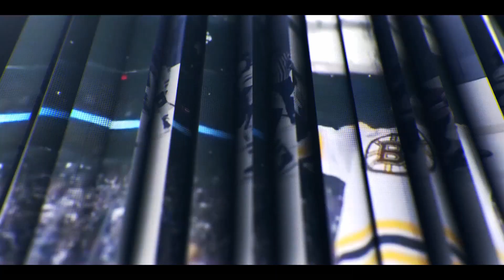NFL Divisional Predictions: Buffalo Bills vs. Kansas City Chiefs Playoff Preview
In today’s video, we give our predictions for the Buffalo Bills vs. Kansas City Chiefs in the NFL Divisional round of the playoffs! We detail our Playoff Picks, Predictions, and Betting Odds for the NFL's Divisional Round Weekend!

The Buffalo Bills and the Kansas City Chiefs will face off for a second time this season in the Divisional round of the 2022 NFL Playoffs! The Bills will look to continue their dominating ways, following a Week 5 victory over the Chiefs in Kansas City! On the other hand, the Chiefs have really turned it on toward the end of the NFL season and in the Playoffs, looking like their old selves! In a high-octane matchup between the Buffalo Bills and Kansas City Chiefs we will see Josh Allen vs. Patrick Mahomes in an AFC Heavyweight matchup in the Divisional Round of the NFL Playoffs!